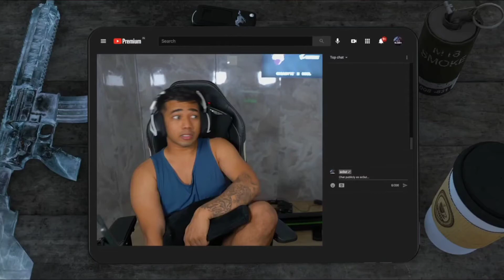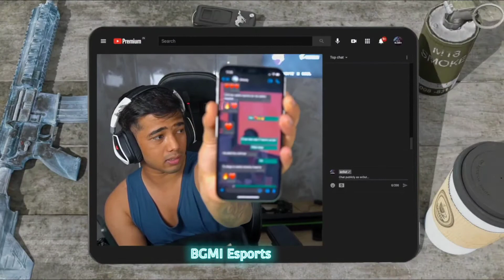Scout Shows Jonathan's Chat 🥺